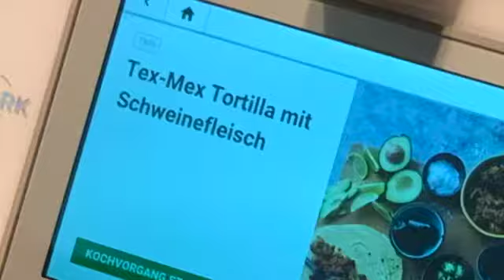Thermomix TM6 TEX MEX mit Rinderfilet Entrecôte!!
Kochen mit Passion !
Ich koche mit dir auch per Zoom !!
Einfach PN